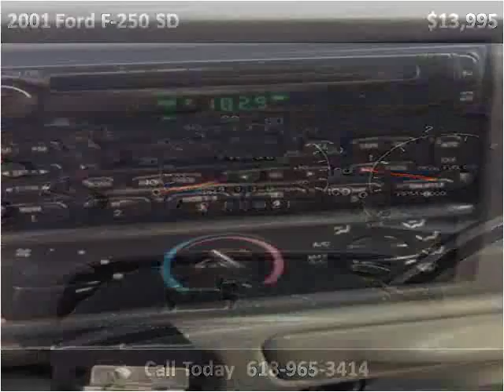2001 Ford F-250 SD Used Cars Steeleville IL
This 2001 Ford F-250 SD is available from Greg Vallett Auto Sales.